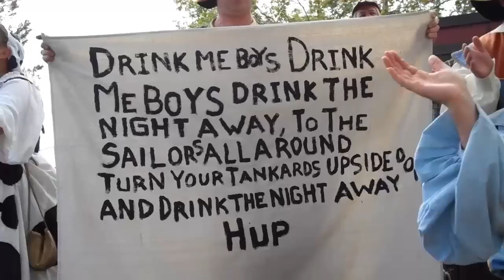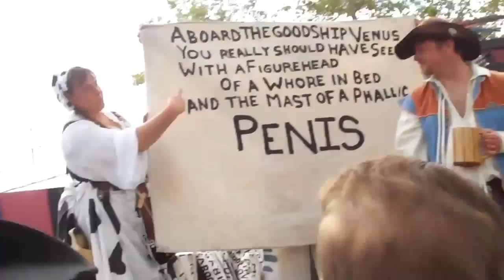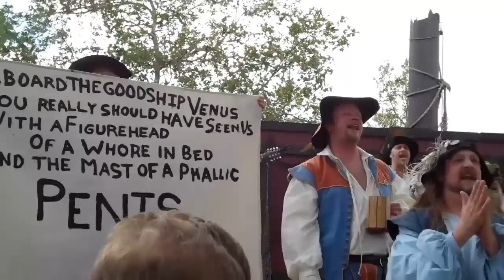Poxy Boggards at RPFS filmed for Reba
Our good friend Reba T. is very sick we miss here and Love her.  This is for her to watch as she misses RPFS this year.  This was filmed by a friend of mine for Reba as she is a big fan of the Poxy Boggards.